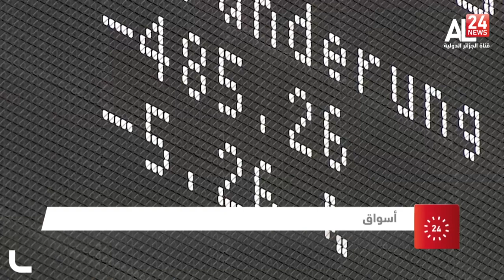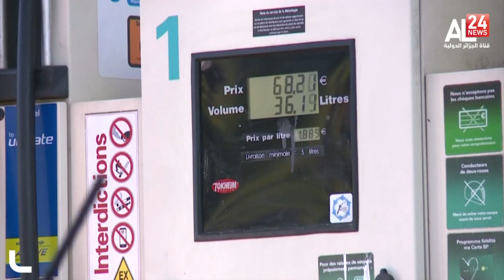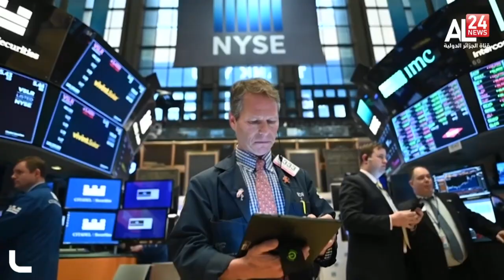النشرة الاقتصادية: 16-11-2021